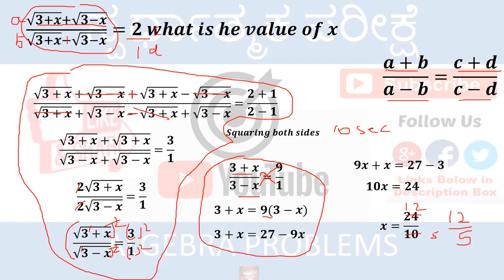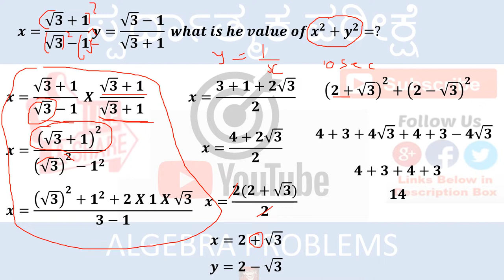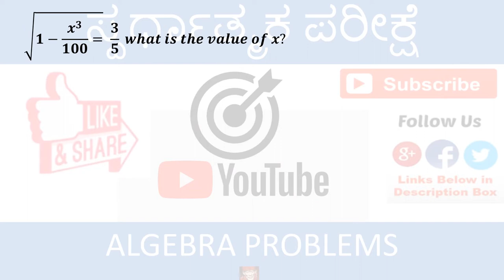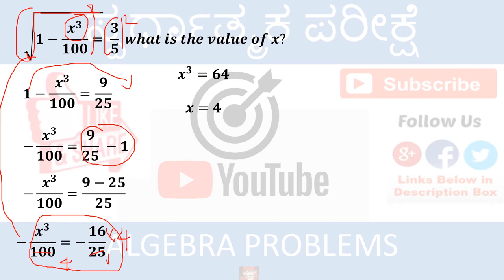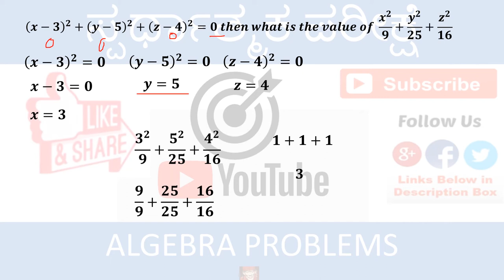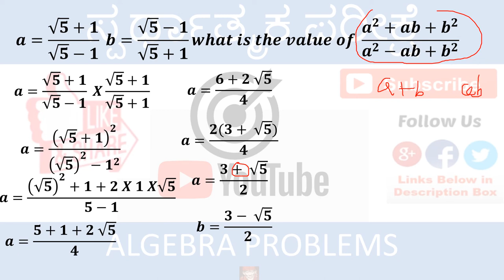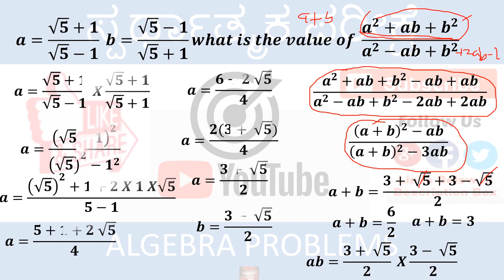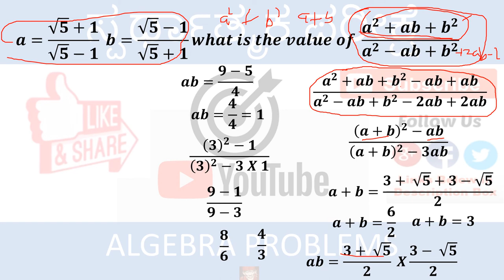ಬೀಜಗಣಿತ Algebra in Kannada Part2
ಗಣಿತಶಾಸ್ತ್ರದ ವಿಶಾಲವಾದ ಭಾಗಗಳಲ್ಲಿ ಆಲ್ಜಿಬ್ರಾವು ಒಂದು ಸಂಖ್ಯೆಯ ಸಿದ್ಧಾಂತ, ರೇಖಾಗಣಿತ ಮತ್ತು ವಿಶ್ಲೇಷಣೆಯೊಂದಿಗೆ ಸೇರಿದೆ. ಅದರ ಸಾಮಾನ್ಯ ರೂಪದಲ್ಲಿ, ಬೀಜಗಣಿತವು ಗಣಿತಶಾಸ್ತ್ರದ ಸಂಕೇತಗಳ ಅಧ್ಯಯನ ಮತ್ತು ಈ ಚಿಹ್ನೆಗಳನ್ನು ನಿಯಂತ್ರಿಸುವ ನಿಯಮವಾಗಿದೆ; ಇದು ಎಲ್ಲಾ ಗಣಿತಶಾಸ್ತ್ರದ ಏಕೀಕೃತ ಎಳೆಯಾಗಿದೆ.